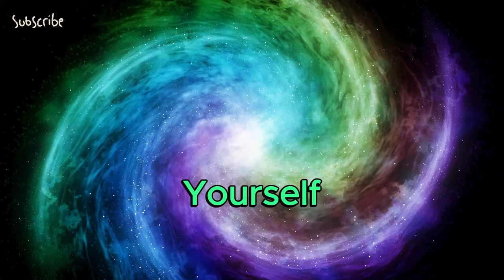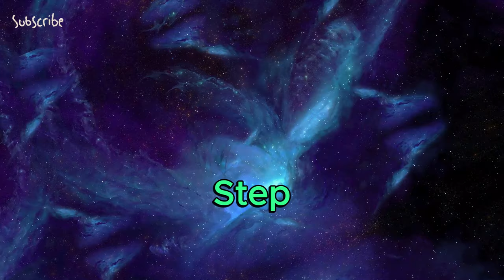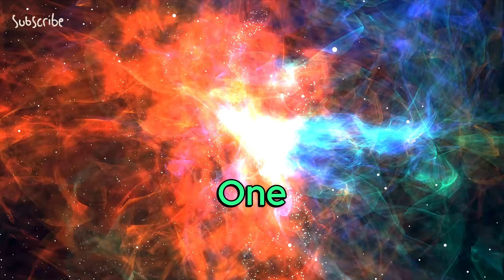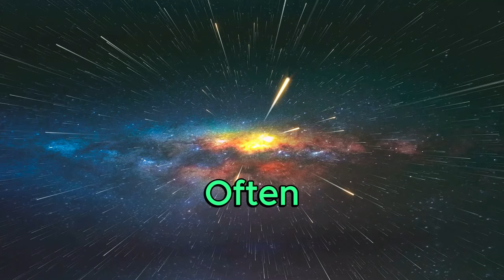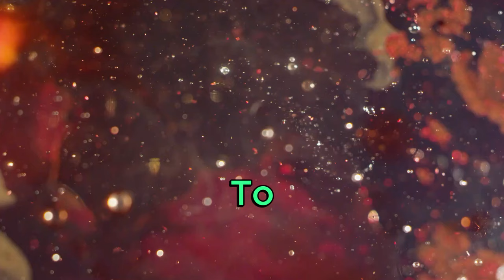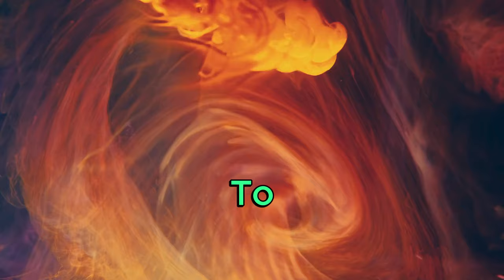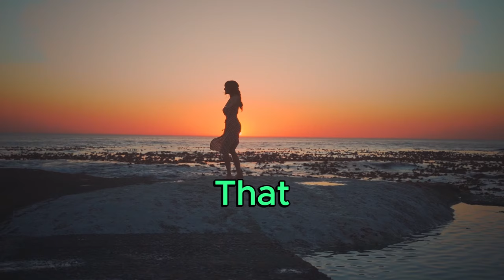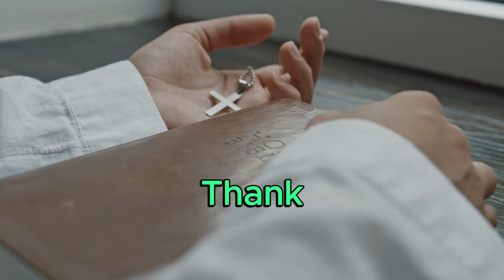"Fortune Alchemy: Unlocking the Power to Manipulate Reality"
In this eye-opening video, we delve into the fascinating concept of Fortune Alchemy, where ancient wisdom meets modern manifestation techniques. Discover how you can harness the power of alchemy to manipulate reality and shape your own fortune.

Join us on a journey of spiritual exploration as we uncover the secrets of Fortune Alchemy and its profound implications for personal growth and manifestation. Learn how to unlock the hidden potential within yourself and tap into the universal forces that govern reality.

In this video, we'll delve into the key principles of Fortune Alchemy, including the manipulation of energy, the power of intention, and the art of manifestation. Explore practical techniques and exercises that you can incorporate into your daily life to harness the transformative power of Fortune Alchemy.

Whether you're seeking to manifest abundance, attract love, or achieve success in your endeavors, Fortune Alchemy offers a powerful toolkit for manifesting your desires. Embrace the power of alchemy and unlock the secrets to manipulating reality in your favor.

Join us as we embark on this journey of spiritual awakening and personal transformation. Don't miss out on this opportunity to unlock the power of Fortune Alchemy and shape your destiny.

Spiritual alchemy
Reality manipulation
Manifestation techniques
Personal transformation
Fortune manifestation
Universal forces
Alchemical practices
Energy manipulation
Manifesting desires
Spiritual growth
Ancient wisdom
Modern manifestation
Alchemical principles
Universal laws
Personal empowerment

"Unlock the secrets of spiritual alchemy and transform your reality."
"Discover powerful manifestation techniques for personal transformation."
"Explore the ancient wisdom of reality manipulation in modern times."
"Harness the universal forces to manifest your desires."
"Embark on a journey of spiritual growth through alchemical practices."
"Manifest your fortune with the power of energy manipulation."
"Tap into alchemical principles to shape your destiny."
"Learn how to manipulate reality and manifest your desires."
"Empower yourself with the wisdom of ancient alchemy."
"Experience personal transformation through modern manifestation techniques."